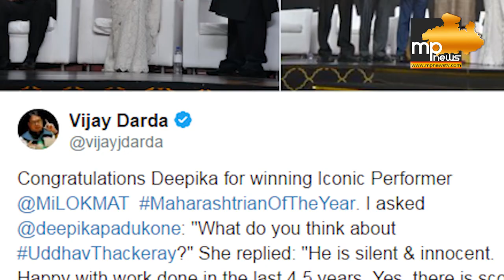सफेद साड़ी में छाया Deepika Padukone का ये नया अवतार!। MP News